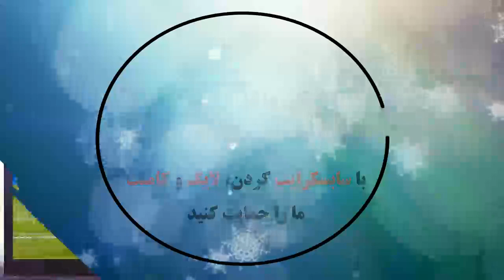Barcelona 1 - 4 Paris Saint-Germain: All Goals & Extended Highlights